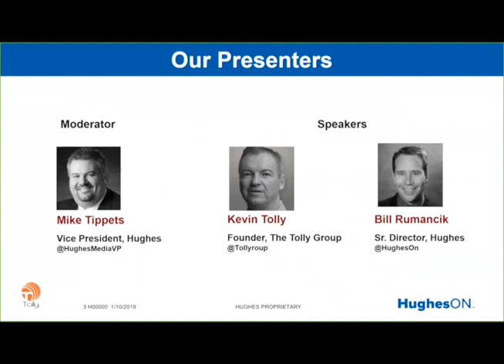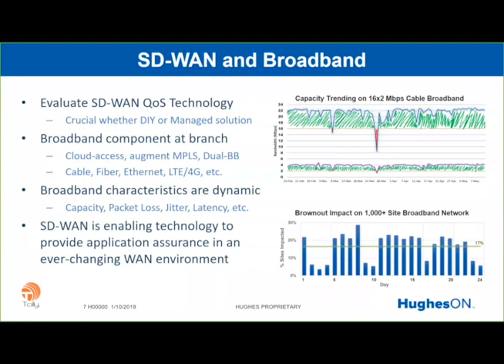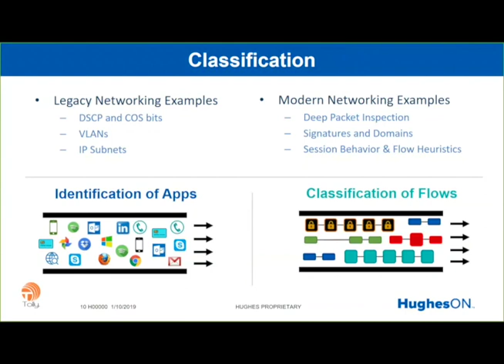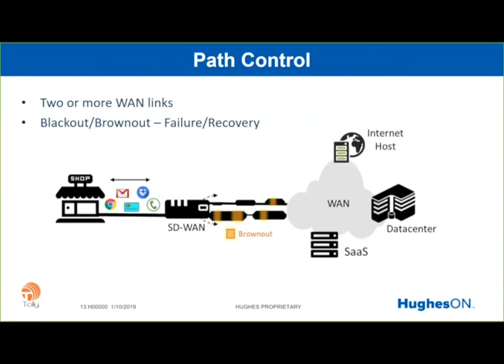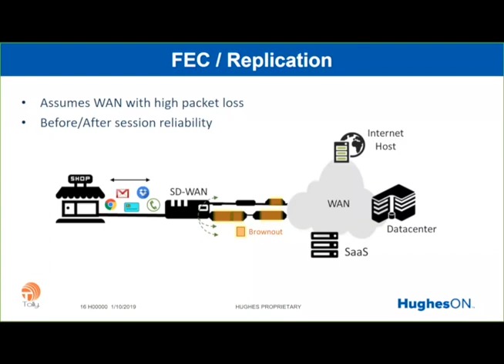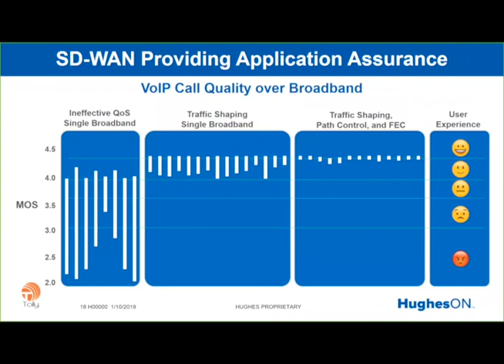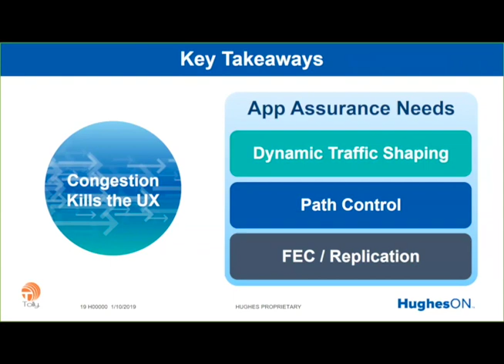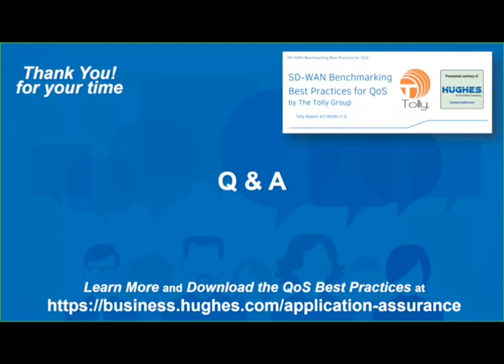SD-WAN QoS & Application Assurance - What You Need to Know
Mike Tippets is joined by Kevin Tolly, Founder of The Tolly Group, and Bill Rumancik, a Sr. Director at Hughes.

In this webinar, we discuss the following:

• Application Assurance
• Broadband Challenges
• SD-WAN QoS (Traffic Shaping; Path Control; and FEC / Replication)
• An SD-WAN Case Study